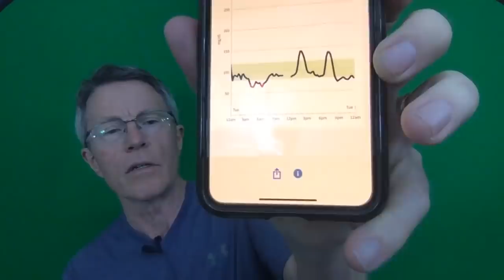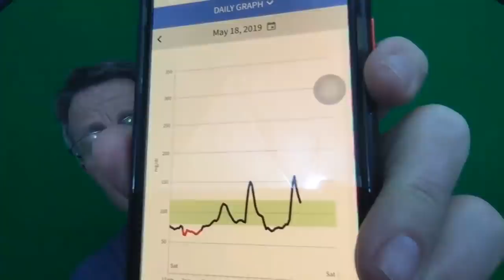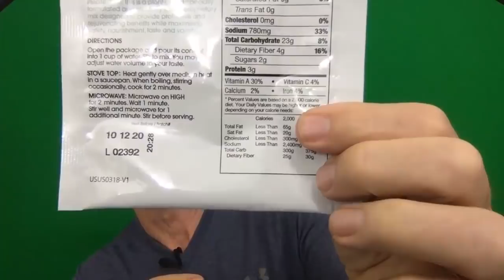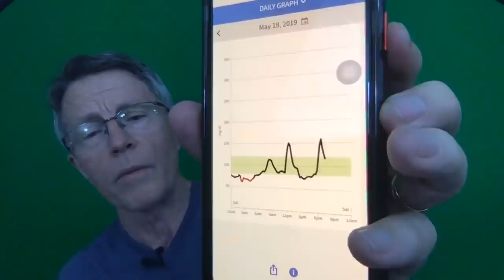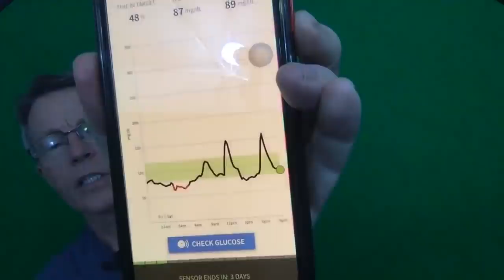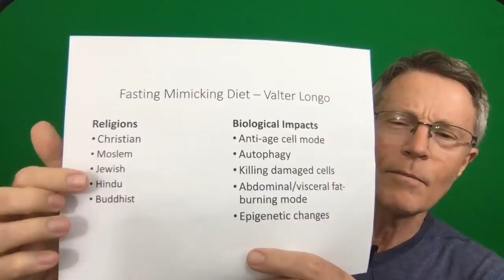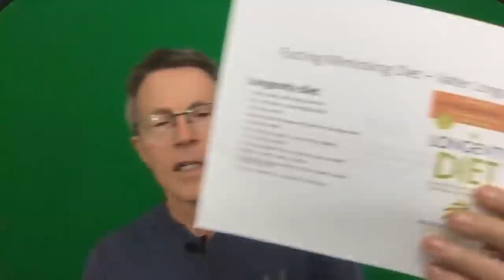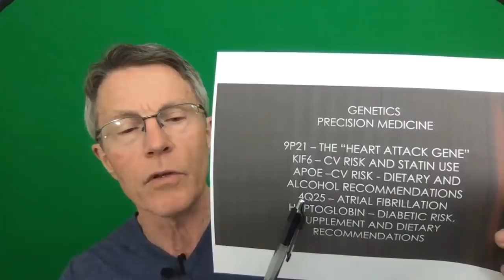Prolon Day 5! Feeling Good! (& managing glucose spikes) - FORD BREWER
Heart Attack and Stroke Prevention Conference on Nov 8-9, 2019 in Louisville, KY.

ABOUT THIS VIDEO: Prolon Day 5 - Last day! Since the nap at noon on day 3, I have felt great! no fatigue or hunger.  This is my Prolon Experience on a YouTube Live video discussion format.